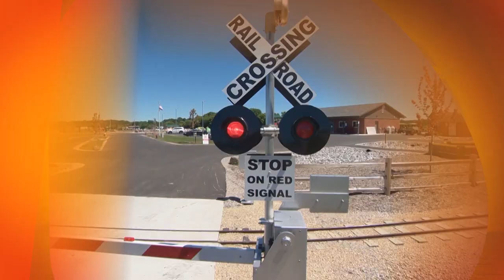Buzzed Into Madison with Whistle Stop Campground.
WISC-TV’s exclusive Buzzed Into Madison starring Emmy Fink and Whistle Stop Campground.   In Marshall, WI right next door to Little America is Wisconsin's newest campground.   Brand new cabins, water features, train rides and so much more.   Camping for the FUN of it.   Come check it out today!